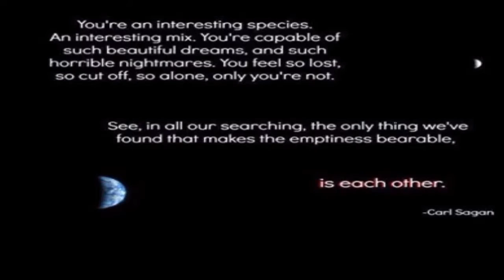Pillages the Villages 1 FINALE with Love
In this last episode of the first season, I just have FUN! Remember that? Fun? Why people play Minecraft in the first place?
People mentioned in this video are

Child friendly, Safe for Work text, media, discussion!

Contact GrannyGamer1 to be approved for this subreddit, please.

Can only use crafting tables found in villages. Can use 2x2 crafting area in inventory. Can use village furnaces. Can CRAFT furnaces, but they cannot be moved once placed.

Each 1000 "Statistics" counts as 10 points of total score. Each "Achievement" gotten counts as 10 points of total score.

Every player starts on same seed, in Hardcore mode, cheats off. Set mode to "Custom;" increase dungeons to "30" (does not guarantee 30 dungeons per chunk, but raises the odds) Nether & all potions & enchantments allowed.

Each episode is 20 minutes: 1 day & night of game play. If recording video, no skipping ahead (time lapse ok). If posting screenshots, please include beginning & ending screenshots with F3, to show day.

Episode results will be posted under the month's seed thread with screenshots or videos, including achievements, stats updates, interesting experiences, etc. in comments. Episodes will post here on Friday of each week.

A "season" is 3 months (except the 1st one, since we're just getting started). New players may come in late. Their scores will be based points over months played.

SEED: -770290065